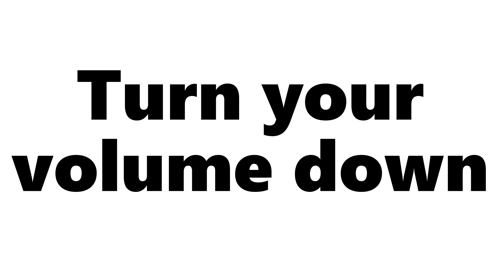Daily Bored Uploading ( 6 )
This video contain : My old headphone speaker driver
Note : I am surprice that you can hear the bass of the song haha
Like and Sub for more bored content from me...